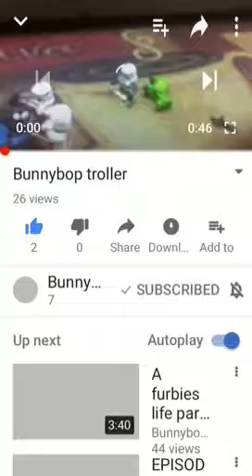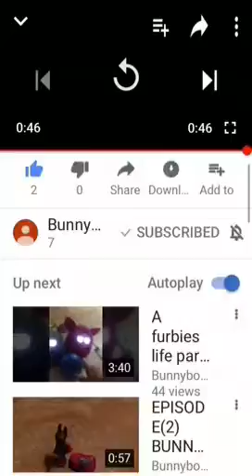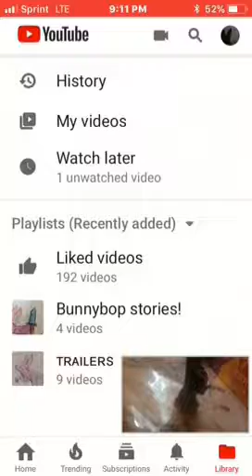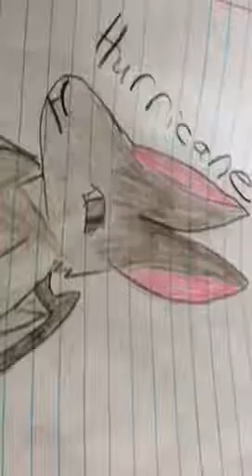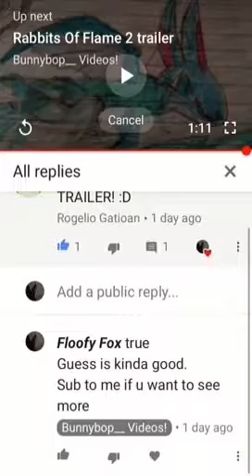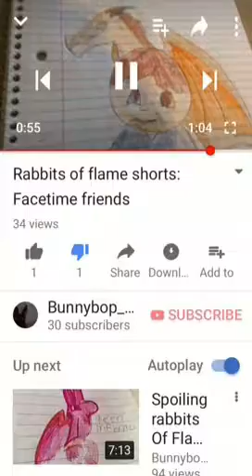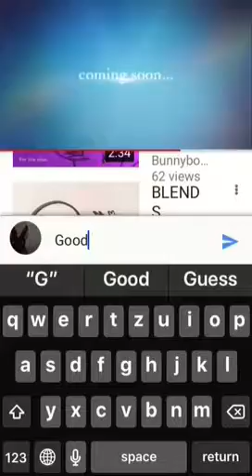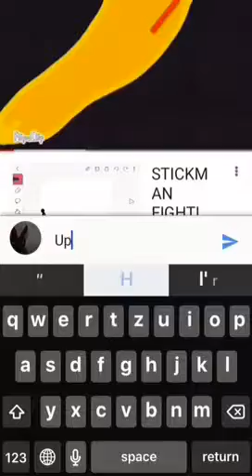Looking at my old ugly vids